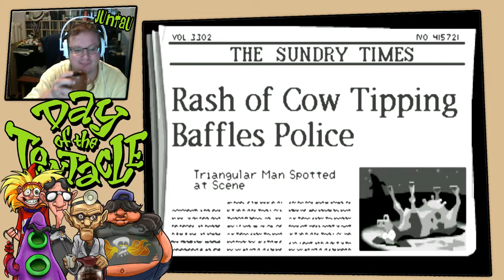Let's play Day of the Tentacle (English Commentary) - Part 2